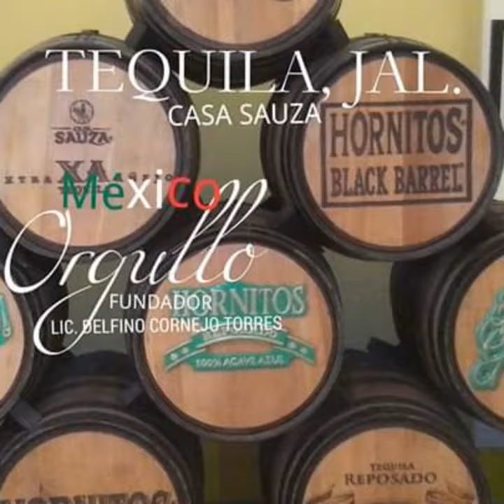PUEBLOS MÁGICOS MÉXICO TURISMO BIENVENIDOS ORGULLO MEXICANO FUNDADOR LIC. DELFINO CORNEJO TORRES